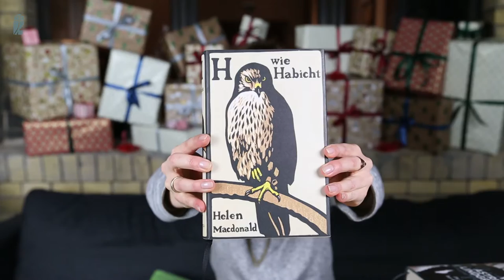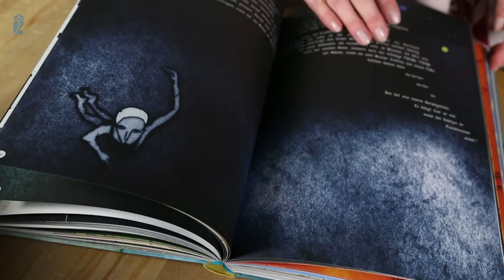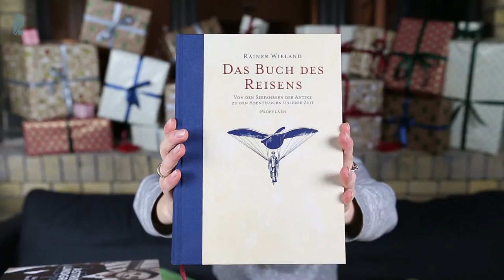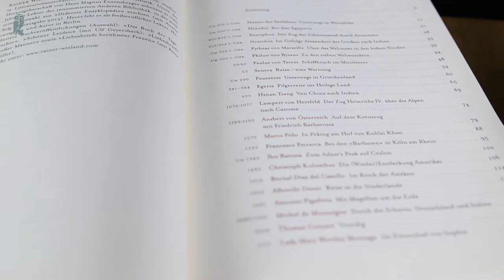Geschenkideen | Schöner lesen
Ulrike und Michaela öffnen unsere Schatzkiste und präsentieren Bücher mit besonderer Ausstattung. Für alle, die schöner lesen und schenken möchten.

0:36 Helen Macdonald
H wie Habicht
Hardcover
Allegria
416 Seiten
H is for Hawk; Aus dem Englischen übersetzt von Ulrike Kretschmer.
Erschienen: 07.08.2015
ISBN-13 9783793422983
€ 20,00 [D] € 20,60 [A], sFr 22,90 [CH]

2:25 Lauren Redniss
Blitz & Donner – Das Wetter: Vergangenheit, Gegenwart und Zukunft
Ullstein Hardcover
272 Seiten
Thunder & Lightning – Weather, Past, Present and Future; Aus dem Englischen übersetzt von Michael Windgassen.
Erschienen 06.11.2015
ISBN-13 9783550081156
€ 28,00 [D] € 28,80 [A], sFr 31,90 [CH]

3:35 Rainer Wieland
Das Buch des Reisens – Von den Seefahrern der Antike zu den Abenteurern unserer Zeit
Sachbuch
Hardcover
Propyläen
496 Seiten
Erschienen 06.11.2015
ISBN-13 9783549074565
€ 48,00 [D] € 49,40 [A], sFr 54,50 [CH]

4:49 Astrid Lindgren
Die Menschheit hat den Verstand verloren – Tagebücher 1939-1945
Ullstein Hardcover
576 Seiten
Krigsdagböcker 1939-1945; Aus dem Schwedischen übersetzt von Angelika Kutsch und Gabriele Haefs.
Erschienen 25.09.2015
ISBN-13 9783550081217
€ 24,00 [D] € 24,70 [A], sFr 27,50 [CH]

Intro "Riding Santa with Reindeers": iStock.com / Tomasz Wyszołmirski